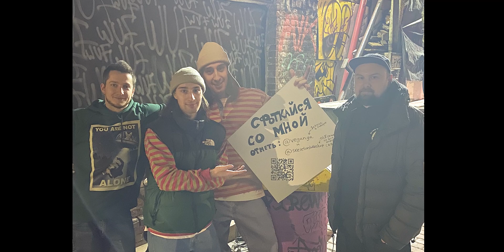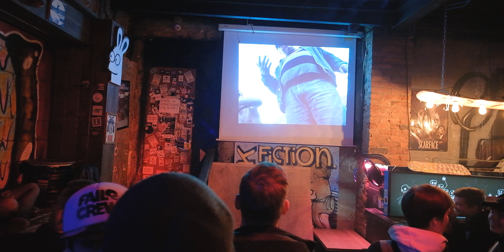"Уроды. Реинкарнация" - премьера BMX видео в Punk Fiction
Делимся эмоциями от премьеры, показываем московскую BMX тусовку, интервьюируем Леху ЛС и отлично проводим время! Те, кто был - спасибо, что пришли, те, кто не был - смотрите, как было круто и приходите в следующий раз🤘🏻